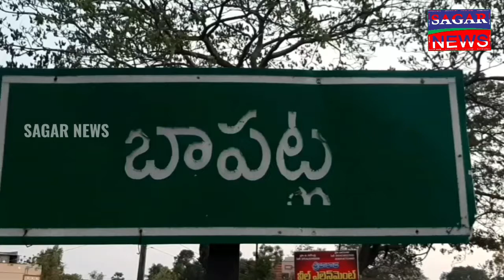వైయస్ జగన్మోహన్ రెడ్డి కి మద్దతుగా వైఎస్సార్ విగ్రహాలకు పూలమాలలు వేస్తూ బైక్ ర్యాలీ నిర్వహించిన.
ఈ నెల 25 న పేదలకు ఇళ్ళ స్థలాల పంపిణీ కార్యక్రమం జరగనున్న నేపథ్యంలో పేదలకు ఇళ్ల పట్టాలు మంజూరు అయిన సందర్భంగా ముఖ్యమంత్రి వైయస్ జగన్మోహన్ రెడ్డి కి మద్దతుగా పట్టణంలో ఉన్నటువంటి వైఎస్సార్ విగ్రహాలకు,డాక్టర్ బి.ఆర్ అంబేద్కర్ విగ్రహాలకు పూలమాలలు వేస్తూ బైక్ ర్యాలీ నిర్వహించిన ఆంధ్ర రాష్ట్ర  శాసనసభ ఉప సభాపతి కోన.రఘుపతి, మరియు వైసిపి పట్టణ అధ్యక్షుడు నరాలశెట్టి.ప్రకాష్ రావు.
ఈ సందర్భంగా కోన మాట్లాడుతూ ఇళ్ల స్థలాల పంపిణీ పేదలకు ఒక పండుగ లాంటిదని రాష్ట్రంలోని ఎన్నడూ లేని విధంగా భారీ మొత్తంలో ఇళ్ల స్థలాల పంపిణీ చేయడం జరుగుతుందని ఇంతటి మహోన్నత కార్యక్రమాన్ని తలపెట్టిన ముఖ్యమంత్రి వైయస్ జగన్మోహన్ రెడ్డి కి కృతజ్ఞతలు తెలియజేశారు,ఒక బాపట్ల లొనే పది వేలకు పైగా ఇళ్ళ స్తలాలు పంపిణీ చేయటం జరుగుతుందని చరిత్రలో లిఖించదగ్గ అధ్యాయం అని కోన అన్నారు.ఈ కార్యక్రమంలో వైసిపి నాయకులు కార్యకర్తలు అభిమానులు పాల్గొన్నారు.